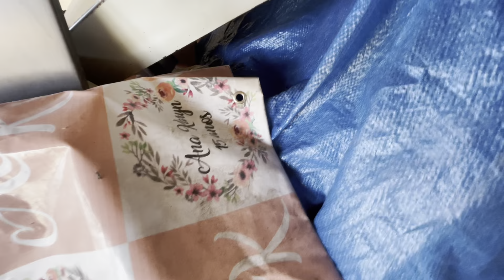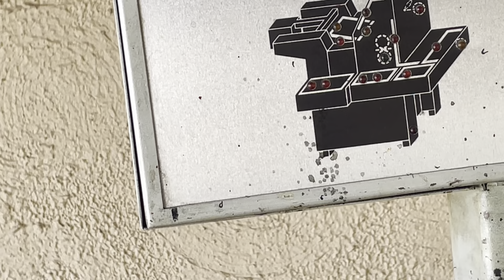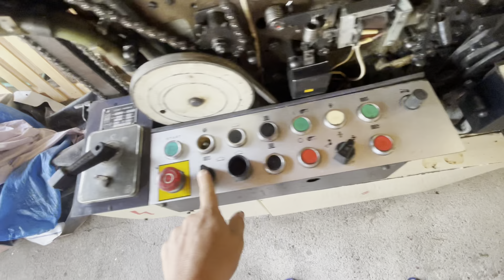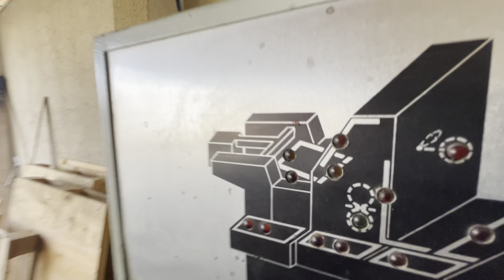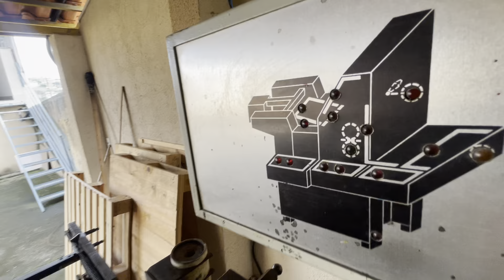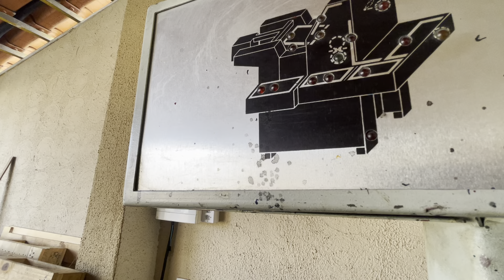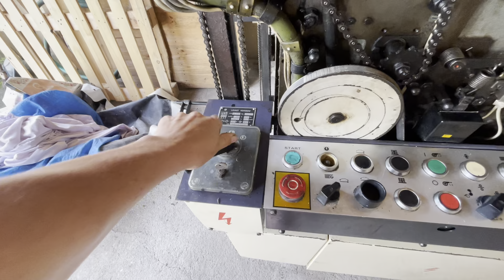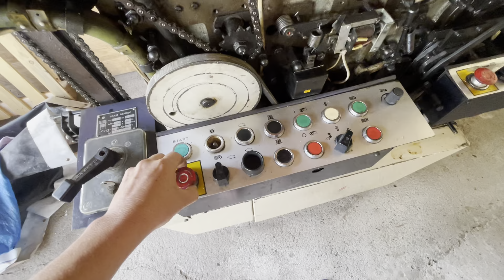Sai da garagem da minha casa com uma multilith 1250